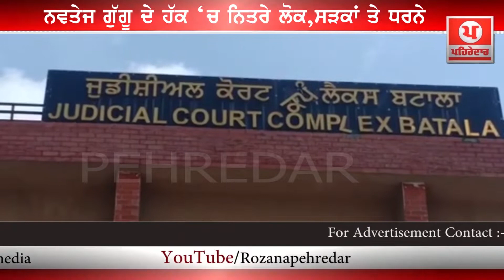ਨਵਤੇਜ ਗੁੱਗੂ ਦੇ ਹੱਕ 'ਚ ਨਿਤਰੇ ਲੋਕ,ਸੜਕਾਂ ਤੇ ਧਰਨੇ